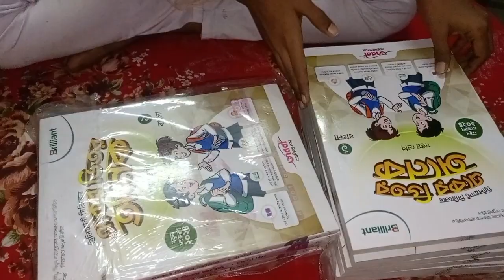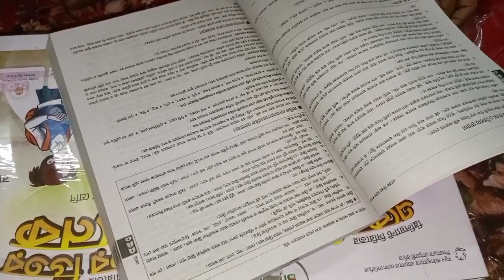ইনাইয়ার প্রথম হাঁটা।meghla